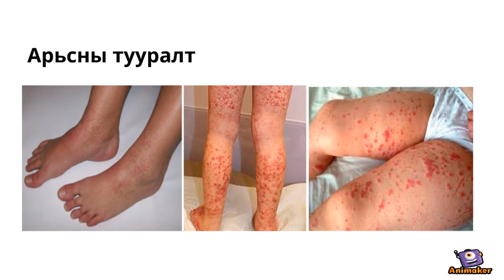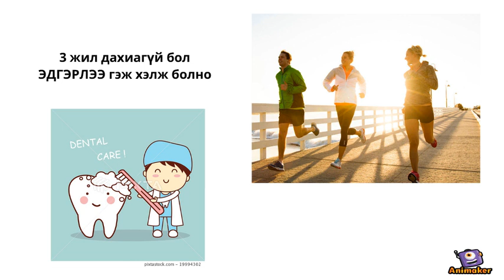Шенлейн-Геноха өвчний эмнэлзүй, эмчилгээний дэглэм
Animated Video created using Animaker анагаахын оюутнууд болон эцэг эхчүүдэд зориулав